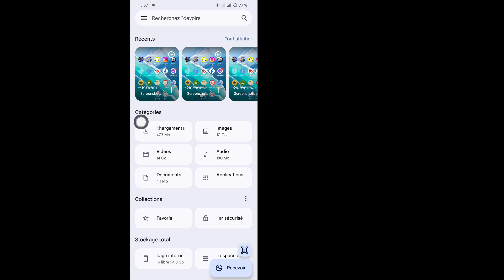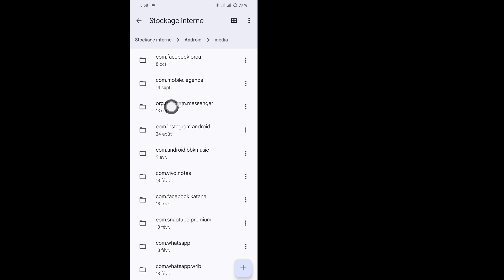Comment récupérer des messages Telegram supprimés (nouvelle méthode)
Parfois, les messages supprimés peuvent toujours être disponibles sur d'autres appareils synchronisés. Encouragez les spectateurs à vérifier leurs autres appareils, tels que les ordinateurs portables ou les tablettes, sur lesquels le message n'est peut-être pas encore supprimé.

N'oubliez pas de : 👍 J'aime
💬 Commenter